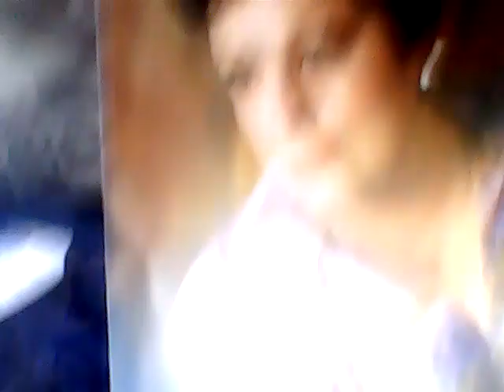przybysze z matplanety odc. 1618 - Maria jolanta antos